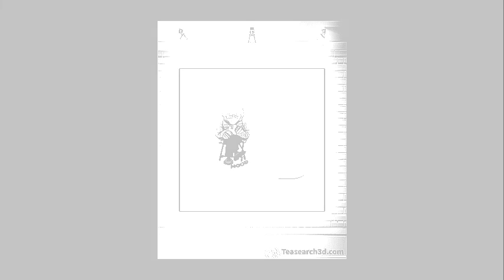Cute bernie sanders mittens mood mug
To resist Magic. The old self-use technique of mandarin, Hue Cu from Lang Da, was Duong Chau. He again took Canh as Commander of a Central lang general, and Bon took troops to fight the British, many years did not win. The book then told Thuat to help the Canh in the area of ​​Jiang Dong. Cute bernie sanders mittens mood mug. Giang The story wrote: “The book advises Thuat:“ My family has old blessings in the East, I pray to help you fight Hoanh Giang; If we conquered Hoanh Giang, we could recruit three thousand troops in this land to help the envoy to save the Han Dynasty ". Because Luu Do took Khuc A, Vuong Lang took Cui Ke, told Sach that it could not be suppressed, so he promised Book.